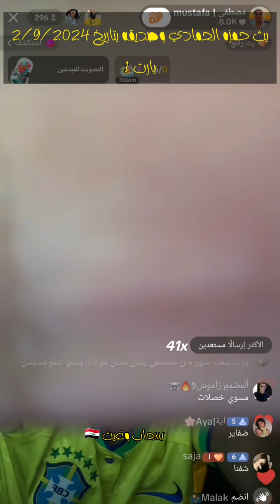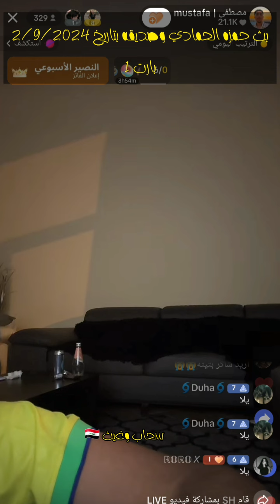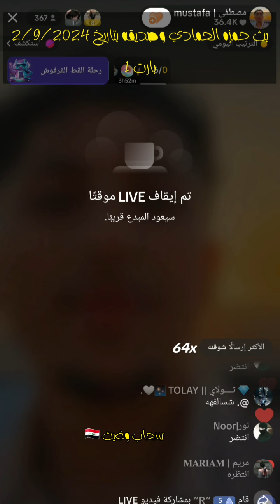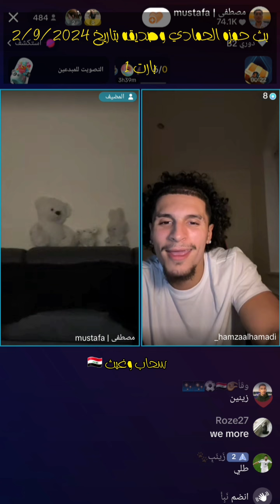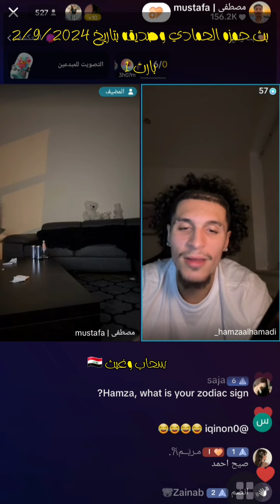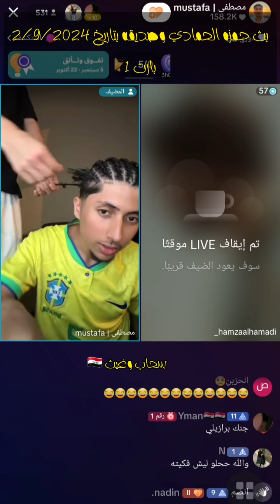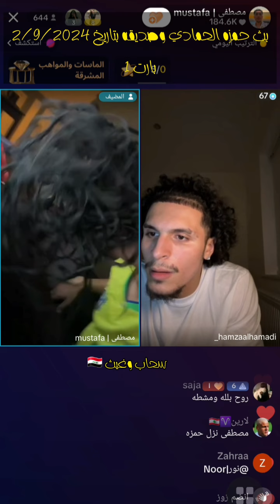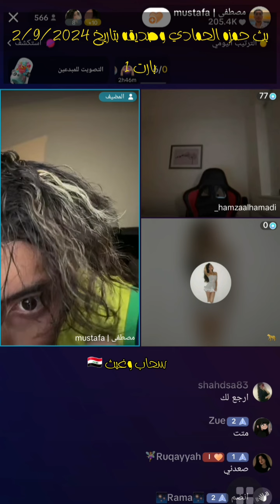بث حمزه الحمادي Hamza Al-Hammadi وصديقه البارحه بارت1😊😊 أشترك بالقناه ليصلك كل جديد 🔥🔥